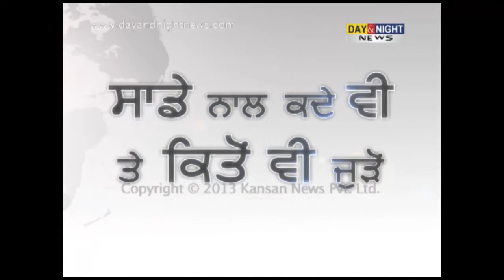Web Question - Political parties under the ambit of RTI act - 24 July 2013